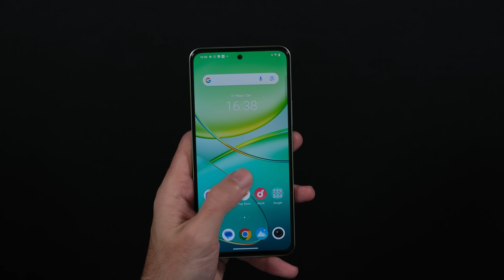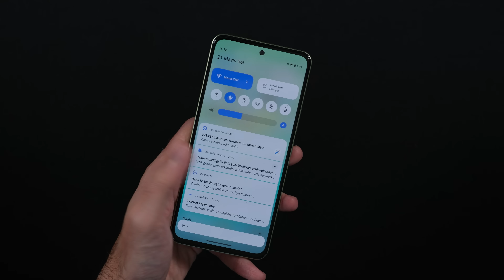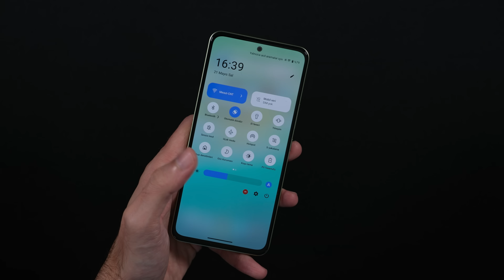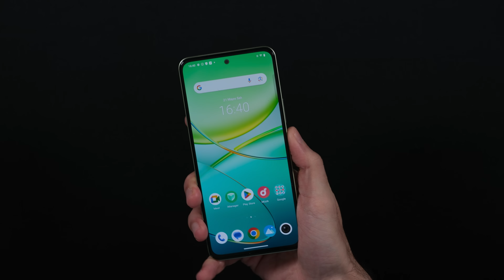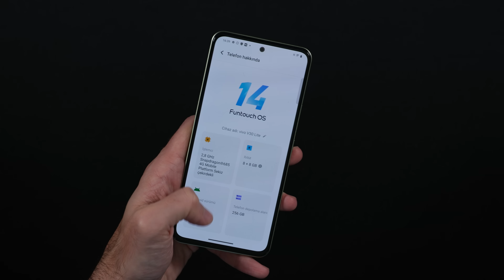GÜNEŞ IŞIĞINA DUYARLI TELEFON | VIVO V30 Lite inceleme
Telefon özelleştirme seçenekleri içinde UV ışığa duyarlı boyalar, kullanıcılara farklı avantajlar sunuyor. VIVO V30 Lite, F/P kategorisinde ekranı ve büyük pili ile fark yaratmaya çalışan bir model.